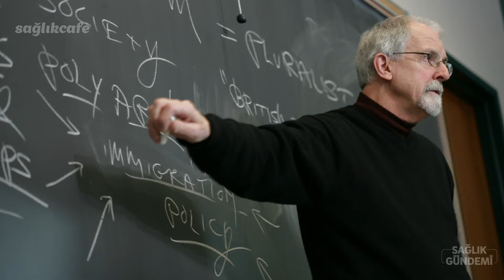Sağlık Gündemi I Uykudan Önce Daha Az Mavi Işığa Maruz Kalmak Enerji Metabolizması İçin Daha Mı İyi?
Beyaz LED'ler, büyük miktarda, sağlığa olumsuz etkisi olan olan mavi ışık yayar. Buna karşılık, OLED'ler daha az mavi ışık içeren polikromatik beyaz ışık yayar. Geceleri ışığa maruz kalma, uyku sırasında yağ oksidasyonu ve vücut sıcaklığı ile ilişkilidir. Buna göre, belirli türlerde ışığa maruz kalmanın diğer fizyolojik değişikliklerle birlikte kilo alımını etkileyebileceği düşünülüyor.

Türkiye'den ve dünyadan önemli gelişmeleri aktardığımız konseptimiz Sağlık Gündemi'nin yeni bölümü "Uykudan Önce Daha Az Mavi Işığa Maruz Kalmak Enerji Metabolizması İçin Daha Mı İyi?" yayında!

Gündemi daha detaylı takip etmek için; saglikcafe.com